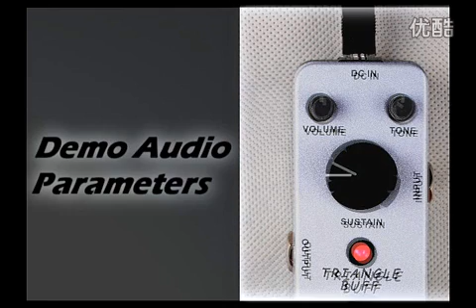Mooer Triangle Buff Fuzz micro compact pedal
skype:cheryl9373